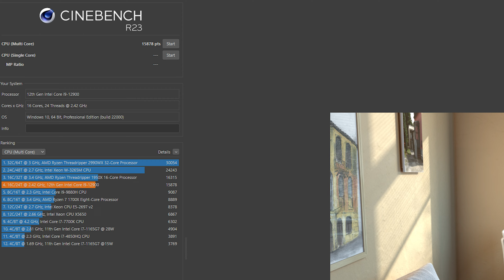BLEUJOUR MOVE ULTIMATE - Un NUC avec la INTEL ARC a770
Acheter - vip-cdkdeals 30% Code TST20-Windows 10

Dans cette vidéo, je vous parle du tout nouveau mini PC de la marque BLEUJOUR, le MOVE ULTIMATE. Un NUC avec plusieurs configurations possible et un look incomparable. Est ce qu'il vaut le coup ? On en parle dans cette vidéo.